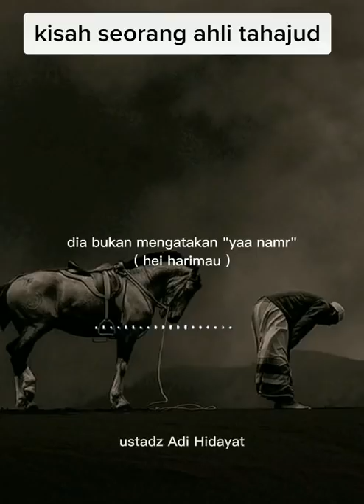Kisah seorang Ahli Tahajud 😃✨